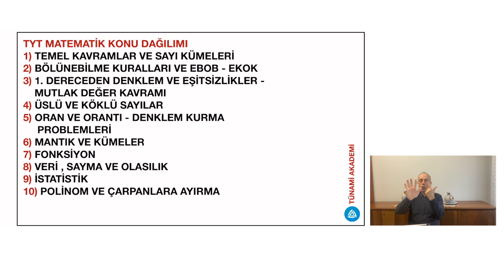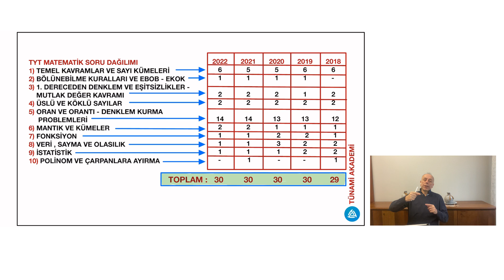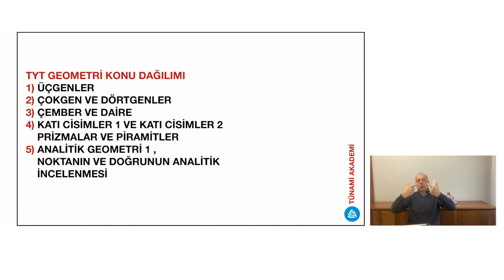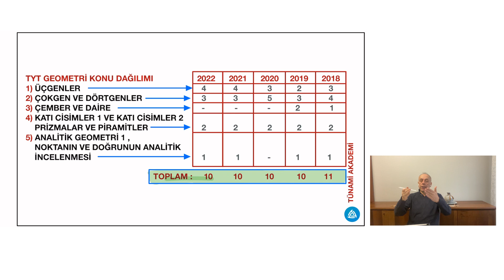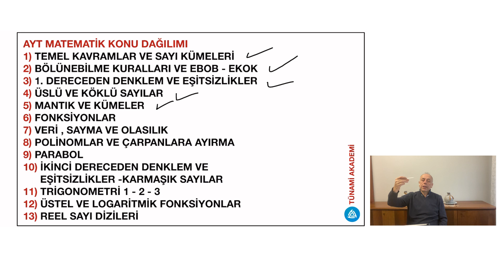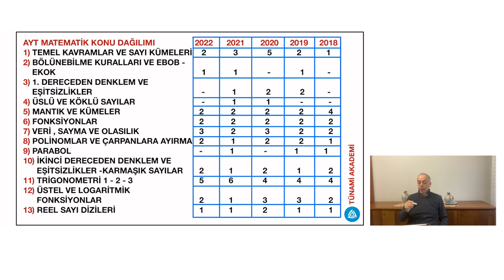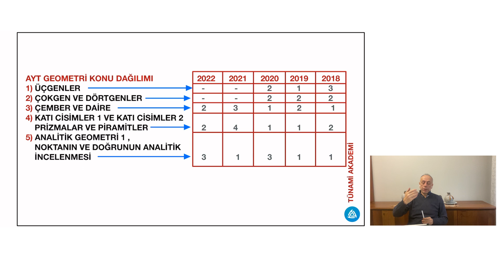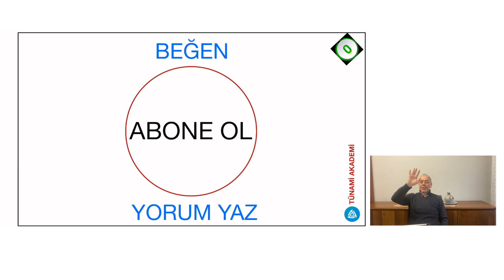3) SÖYLEŞİ YORUM - Eğitimci Yazar Nevzat KAYA ile 2023 TYT – AYT nin GİZEMİNİ ÇÖZÜN. Artık Biz VARIZ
SÖYLEŞİ YORUM - Eğitimci Yazar Nevzat Kaya ile 2023 TYT – AYT, Sınav Konuları ve Soru, Dağılımının Gizemini Çözün